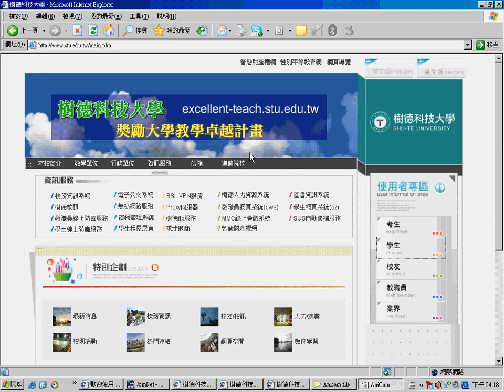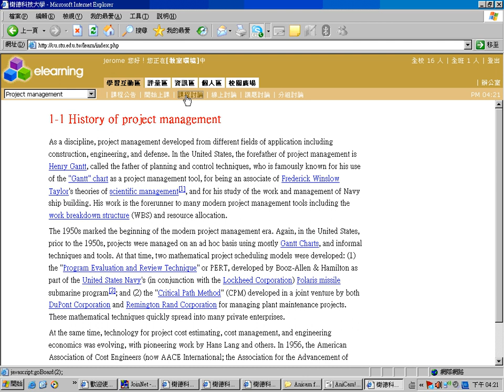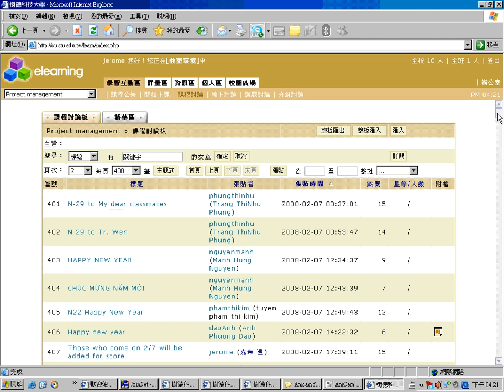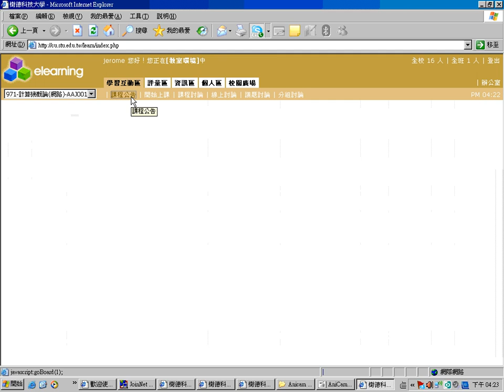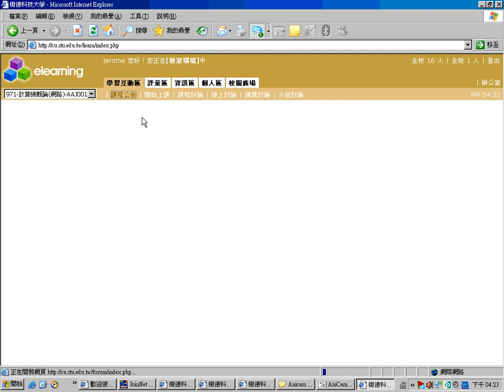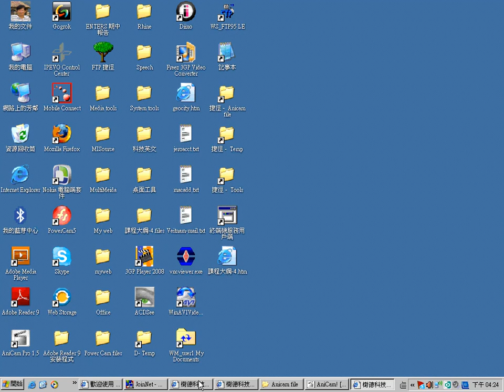e learnig intro